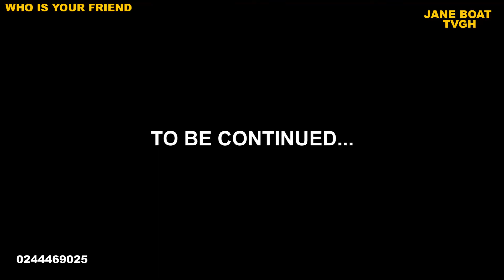AS3M ABA, AGYEIWAA IS ON HEAT BY GIVING A WARNING TO JANEBOAT ABOUT HIS HUSBAND SOBOLO( EP 10)